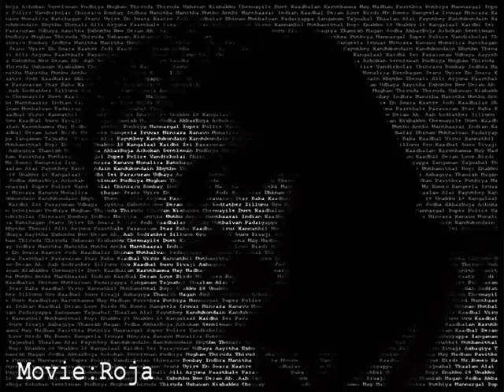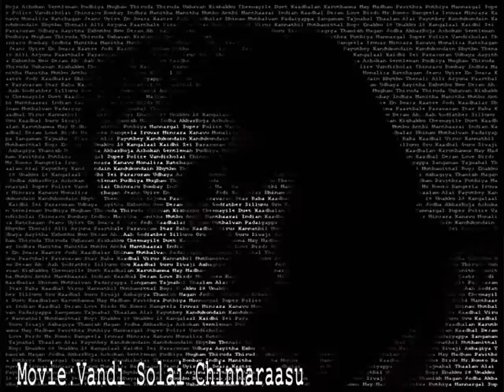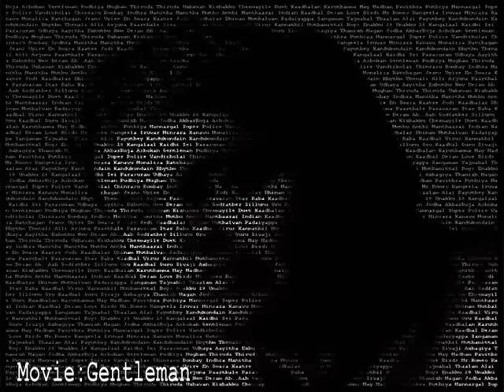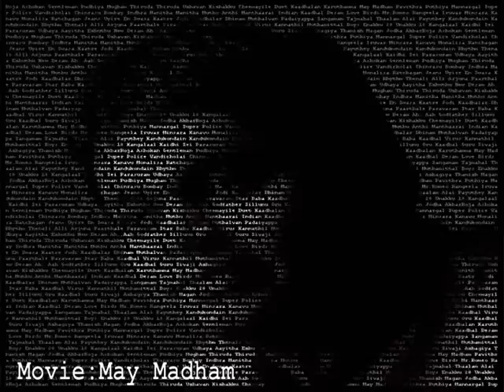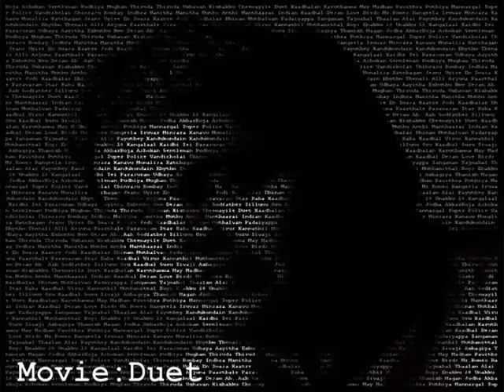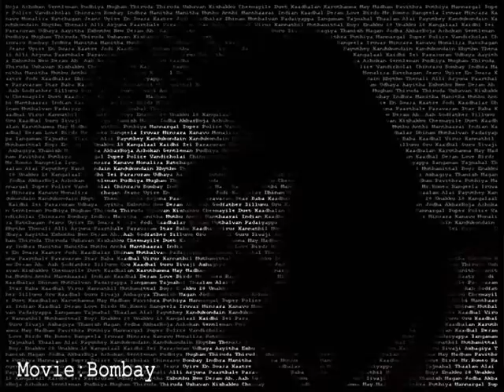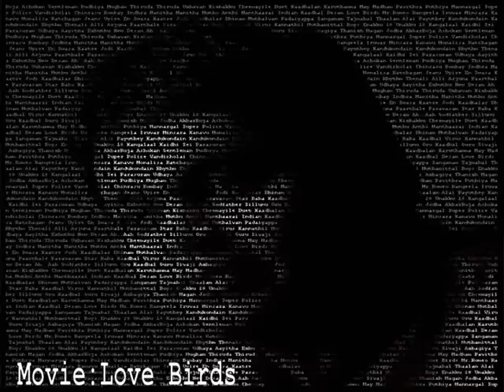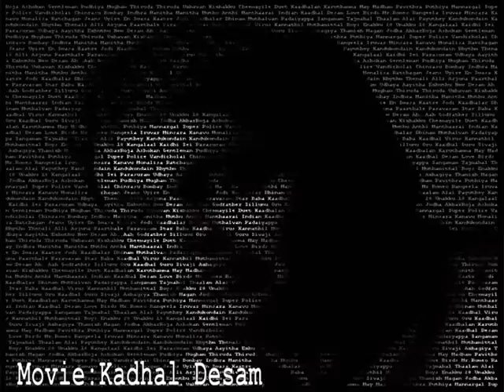Magical Interludes of A.R.Rahman (Roja to Endhiran) - Part 1/3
This is all the magical interludes of A.R.Rahman, right from Roja to Endhiran(Robot). It is 3+ hrs of audio content(Magical Rahman BGM Collection from 66 Movies & around 350+ songs). Any great fan of AR would love to hear them all. So this is for all the fans of our man A.R.Rahman and I'm extremely happy to have done this to celeberate AR's birthday. According to me, hearing these tracks is the ultimate way to celeberate our "Mozart of Madras" Birthday.

I've categorized the tracks(into 3 part series) based on the movie year release, so it loads up & streams faster. Hope you all get to enjoy the magic that AR has created for all of us, all these years.

I take this opportunity to wish AR a healthy, peaceful and and a long musical life.

Enjoy the Part1 series of "Magical Interludes of A.R.Rahman (Roja to Endhiran)"